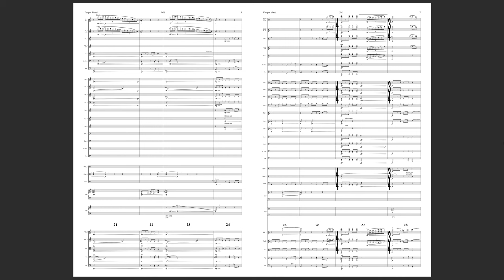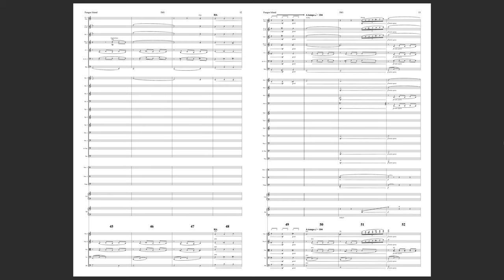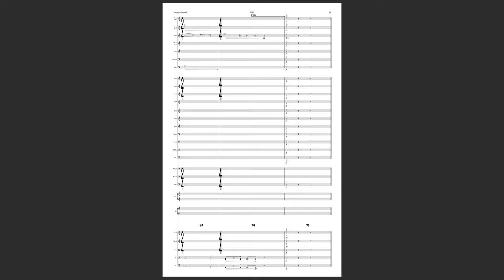Mushroom Renaissance Video Score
Back in September, I had the amazing opportunity to conduct my piece, Mushroom Renaissance, in a recording session at Bastyr University near Seattle, WA.